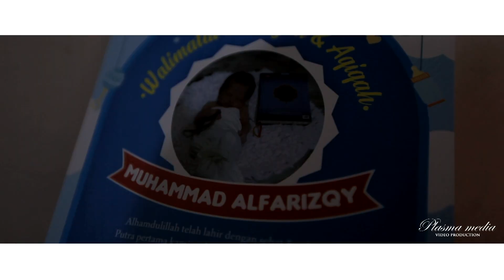Tasmiyah Aqiqah Muhammad Alfarizqy